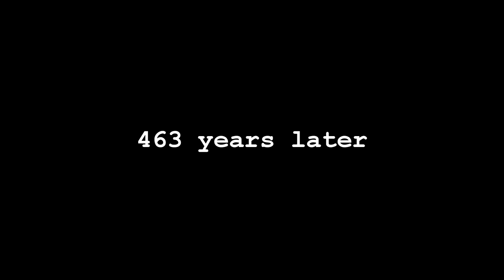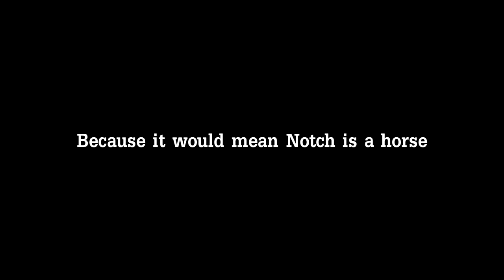Why Guns Don't Exist in Minecraft ExplodingTNT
There are so many deadly weapons for players to choose from in Minecraft. Swords, bows, or even deadbushes... but why no guns? What is the true reason as to why GUNS have never been added into Minecraft?

Enjoyed the video? Leave your comment suggestions and your idea may be featured in next weeks episode!

Actors: Gamerrizz, _SuperEffective, Flaredragon618, MartialArtistMC, AtrayGaming, Gameroft, RoastMeats, BotEnder, creeper321448, Mikey_MC

That got out of hand really fast...

explodingtnt plays minecraft
minecraft explodingtnt texture pack
explodingtnt if minecraft was ridiculous
minecraft troll vs explodingtnt round 3
minecraft explodingtnt songs
minecraft explodingtnt school
minecraft explodingtnt skin
minecraft explodingtnt slenderman vs enderman
explodingtnt if minecraft was stupid
explodingtnt minecraft trolling skydoesminecraft
minecraft explodingtnt trolling
minecraft explodingtnt trolling youtubers
minecraft the explodingtnt
minecraft explodingtnt vs troll round 3
minecraft troll vs explodingtnt
minecraft explodingtnt weird comments
explodingtnt if minecraft was
explodingtnt if minecraft was weird
explodingtnt if minecraft was insane
minecraft explodingtnt 2015